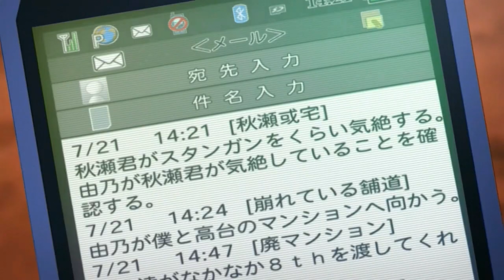Юкки и Юно— безумна